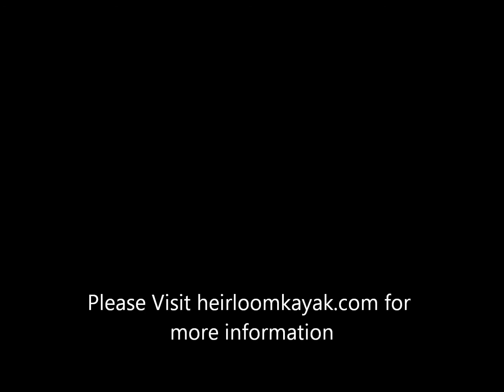Cedar strip Kayak, Paddle Chain Lakes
Chain Lakes paddle and beach stop.wmv